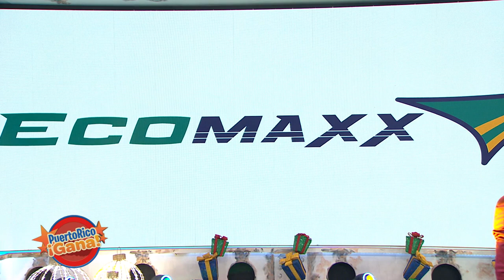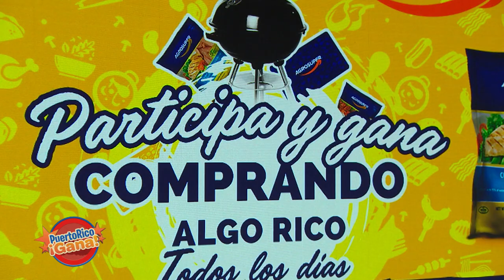Puerto Rico Gana - 11–02-2020- #1